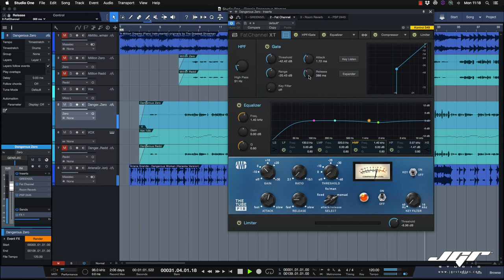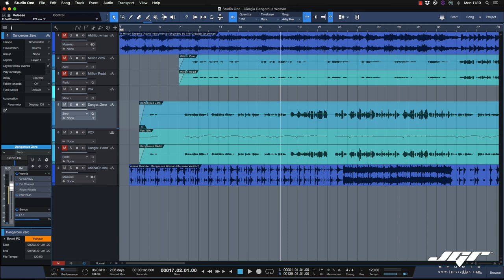Studio One 4 Fat Channel XT Collection Tutorial Italiano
Studio One possiede un eccellente Channelstrip chiamato Fat Channel e che può essere espanso con il pacchetto Collection 1, per aggiungere emulazioni di Tubetech, SSL etc etc. Buona visione.